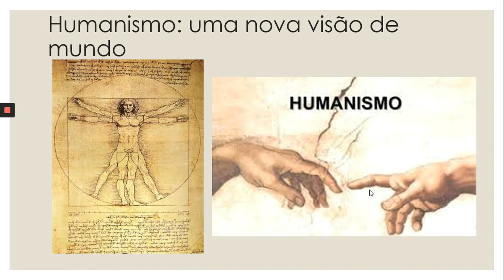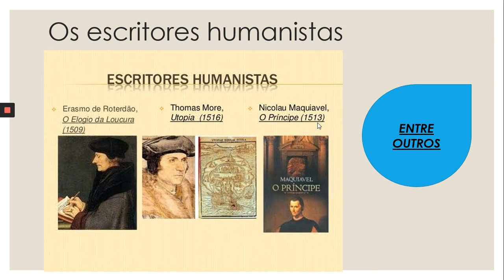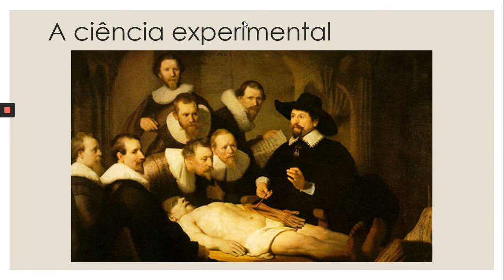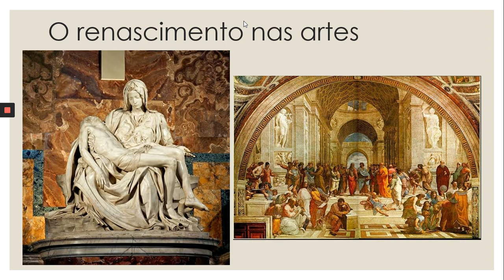7º ano - Aula de História 08/07